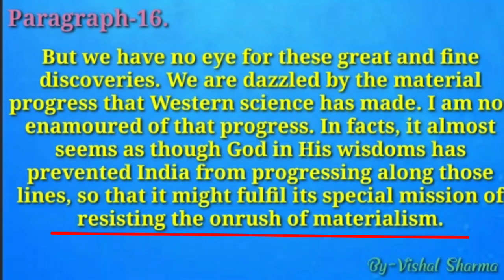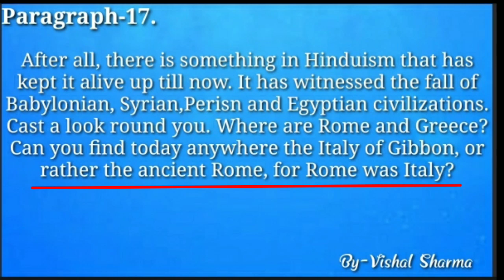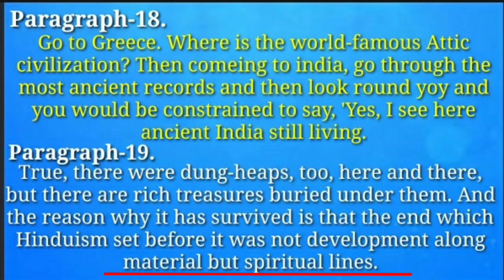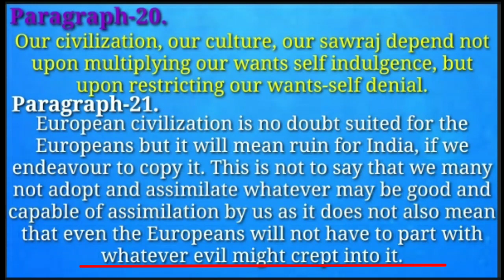(Class 12) Indian civilization and culture. (Part-4). By-Vishal Sharma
My Channel name- Achievers English classes By-Vishal Sharma
Please friends subscribes my channel.